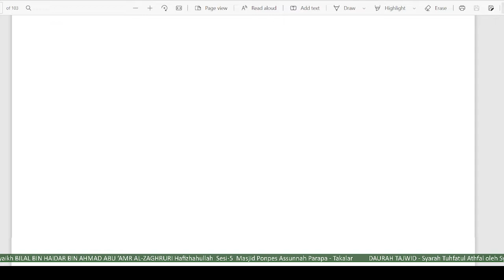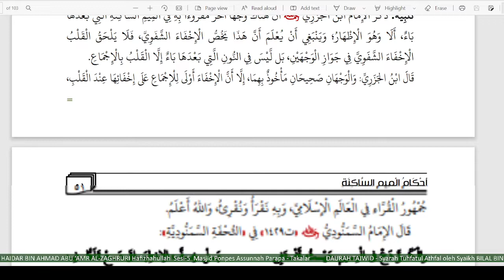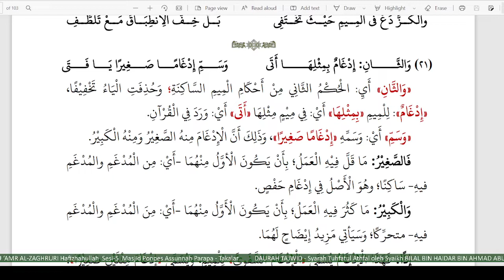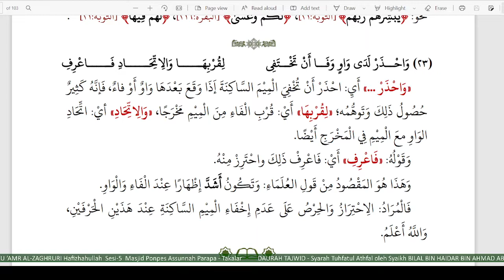Syarah Tuhfatul Athfal - Syaikh Bilal Bin Haidar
Kajian Ilmu